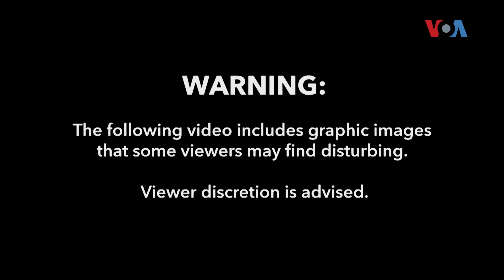صدر بایډن د اردن پاچا سره اسرایل او حماس د جګړې په اړه خبرې کړي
د اردن پاچا عبدالله دویم لومړنی عرب مشر دی چې د اکتوبر له اوومې وروسته یې وایټ هاوس ته سفر کړی او د صدر جوبایډن سره یې د یرغمالو په تړون او د غزې د راتلونکي په اړه خبرې کړي . د وایس اف امریکا خبریاله انیتا پاول رپورټ نصرالله خان وړاندې کوي